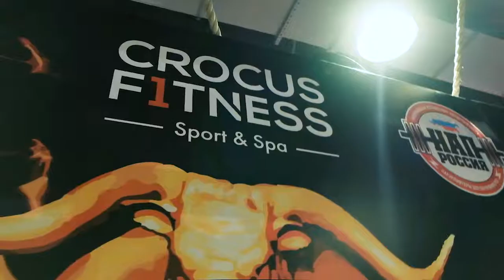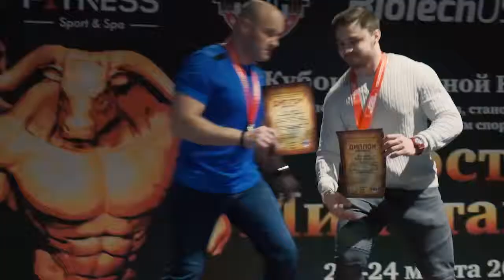Ярость Минотавра в Crocus Fitness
22-24 марта в г. Москве прошел первый Кубок Восточной Европы по жиму штанги лёжа, становой тяге и силовым видам спорта «Ярость Минотавра» по версии Национальной Ассоциации Пауэрлифтинга России (НАП России). Место проведения: фитнес-клуб Crocus Fitness.